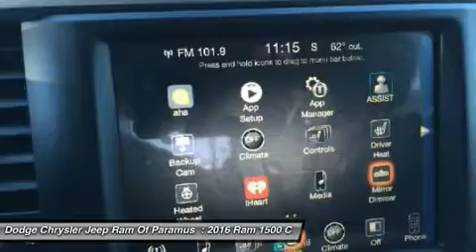2016 Ram 1500 GS408633R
2016 RAM 1500 Paramus, NJ
Stock# GS408633R

Only 5,297 Miles! Delivers 21 Highway MPG and 15 City MPG! This Ram 1500 delivers a Regular Unleaded V-8 5.7 L/345 engine powering this Automatic transmission. Wireless Streaming, Wheels: 17  x 7  Aluminum, Vinyl Door Trim Insert.

* This Ram 1500 Features the Following Options *
Variable Intermittent Wipers, Valet Function, Urethane Gear Shift Knob, Trip Computer, Transmission: 8-Speed Automatic (8HP70), Transmission w/Driver Selectable Mode, Sequential Shift Control w/Steering Wheel Controls and HD Oil Cooler, Towing w/Harness and Trailer Sway Control, Tires: P265/70R17 BSW AS, Tire Specific Low Tire Pressure Warning, Tailgate/Rear Door Lock Included w/Power Door Locks.

Treat yourself- stop by Dodge Chrysler Jeep Ram Of Paramus located at 315 Rt 4 West, Paramus, NJ 07652 to make this car yours today! No haggle, no hassle.